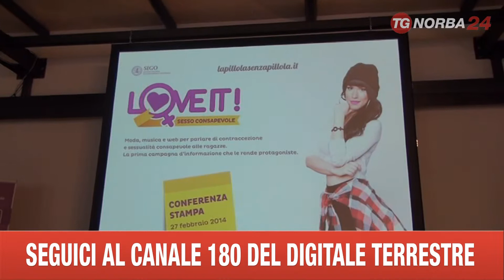MILANO LOVE IT